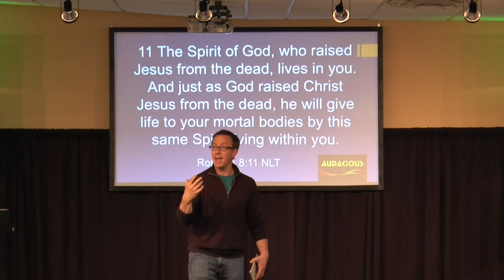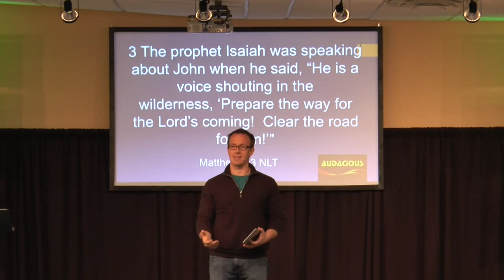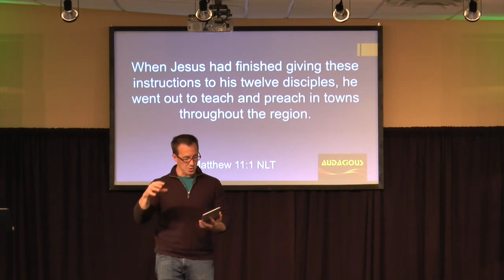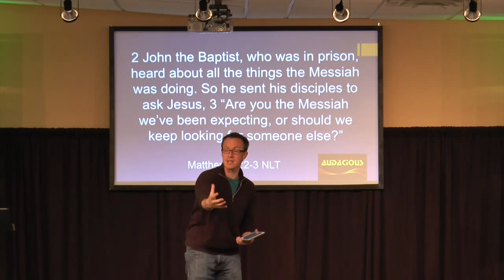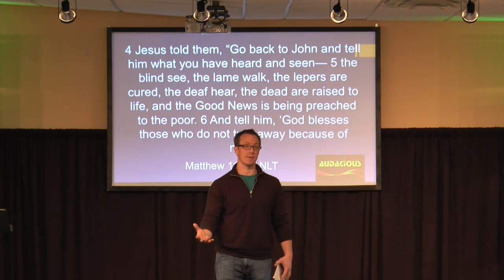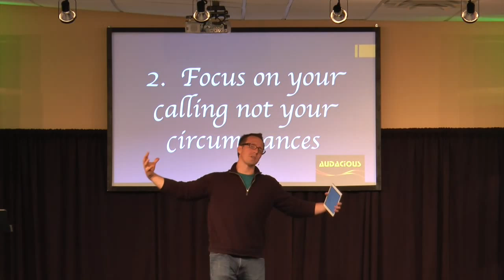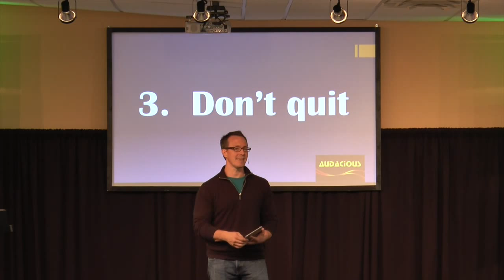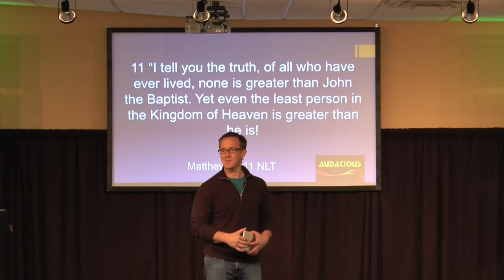Audacious Part 3